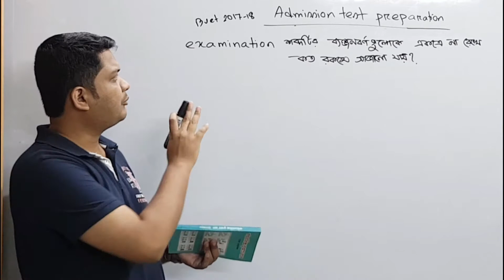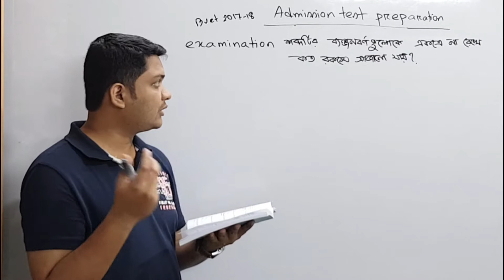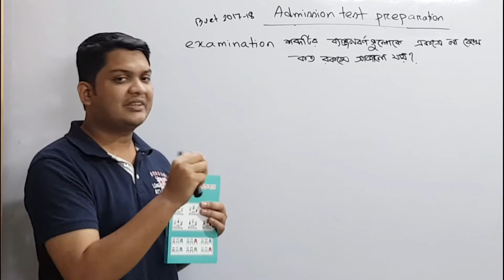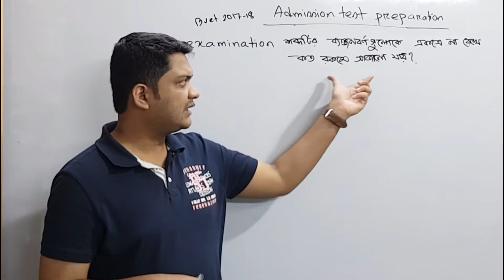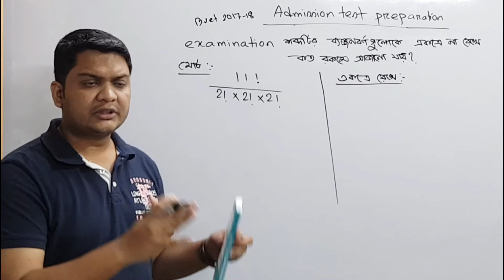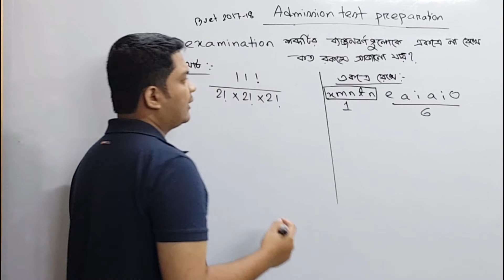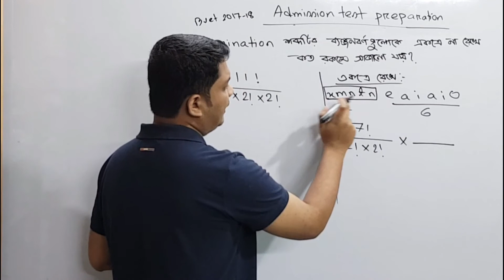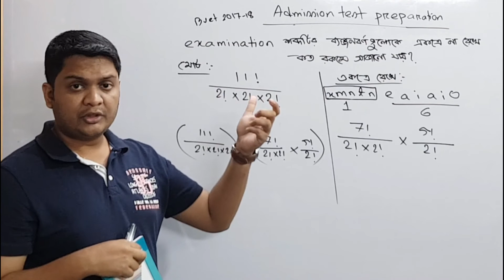5.বুয়েট ভর্তি প্রস্তুতি Permutation (২০১৭-১৮ প্রশ্ন+সমাধান) BUET Admission Test | Learn With Pavel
আমি একাডেমিক + বিশ্ববিদ্যালয় ভর্তি প্রস্তুতির গণিত, আইসিটি এবং গণিত অলিম্পিয়াড প্রস্তুতির জন্যে পড়াই। তুমি যদি পড়তে আগ্রহী হয়ে থাকো, আমার সাথে যোগাযোগ করতে পারো ফেইসবুকে কিংবা কল করতে পারো 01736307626 এই নম্বরে।

বিন্যাস সমাবেশের বিস্তারিত আলোচনা এবং সমস্যা সম্বলিত বইঃ
"কম্বিনেটরিক্স বুঝতে হলে"
লেখকঃ পাভেল মোহাম্মদ
বইটি পাওয়া যাবেঃ

গণিতের সবচেয়ে সুন্দর এবং মজার টপিকগুলোর মধ্যে একটি হচ্ছে বিন্যাস সমাবেশ ।
বিন্যাস সমাবেশ টপিকটি খুবই গুরুত্বপূর্ণ এইচএসসি এবং ভর্তি পরীক্ষার্থীদের জন্যে। বিশেষ করে বুয়েট ঢাকা বিশ্ববিদ্যালয় সহ সকল ভর্তি পরীক্ষায় বিন্যাস সমাবেশ থেকে অবশ্যই প্রশ্ন এসে থাকে।
আমি চেষ্টা করেছি এই ভিডিওগুলোতে বিন্যাস সমাবেশ এর বেসিক ধারণা গুলো একদম সহজভাবে উপস্থাপন করতে যাতে করে যাদের একদম বিন্দুমাত্র ধারণা নেই বিন্যাস সমাবেশ নিয়ে তারাও যাতে নিমিষেই আয়ত্ত করতে পারে এই বিষয়টি। আমি ধাপে ধাপে বেসিক থেকে এডভান্স লেভেলের আলোচনা করেছি।

Everyone wants online tutor to get coaching at own pace. On my channel i will upload Videos on Various competitive exams like GRE, BCS, Bank exams, admission tests etc.
There are various short tricks ( Shortcuts ) to solve Quantative Aptitude and Reasoning. I have various videos on vedic maths . on my  channel you will get many vedic maths tricks from various books with formulas and technique.
 Permutation: Lecture One || Basic Counting Principle , this is a lesson  to Permutation, Basic Counting Principle  easily.
This is a trick to remember Permutation, Basic Counting Principle easily.

I will upload videos on the following topics as well:
► Calculus: Differentiation
► Calculus: Integration
► Permutation & combination
► Probability
► Matrix Determinant
► Straight Line
► Circle
► Trigonometry
► Function
► Basic Algebra
► Basic Geometry
► Logical Riddles
► Interview Riddles
► Fast Calculation Tricks
► GRE maths
► Admisssion test
► BCS Math